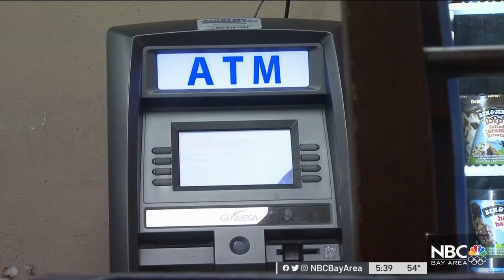Thieves in San Jose Smash 6 Storefronts Across City, Targeting ATMs: Police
A group of thieves in San Jose who appeared to be targeting businesses with ATMs smashed through six storefronts across the city early Tuesday, according to the police department. Damian Trujillo reports.